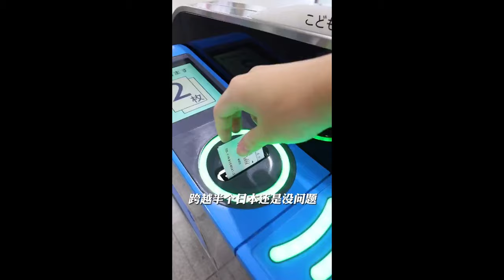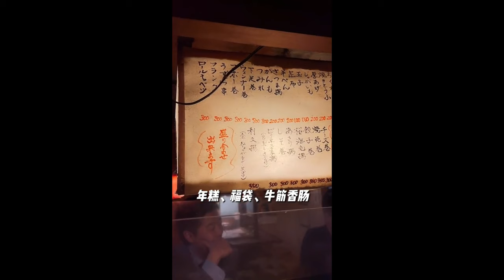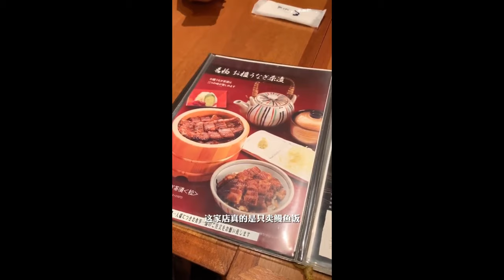挑戰日本最好吃的幻之雞翅！ 滿滿一盤口感鮮香滑嫩，一口咬下去滿嘴爆汁真解饞【阿鸡AJ】